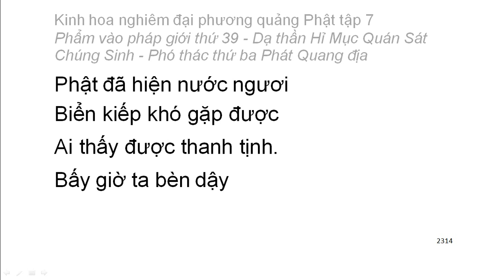Tập 7: Kinh hoa nghiêm: Phẩm vào pháp giới thứ 39 - Thiện Tài tham vấn 53 vị thiện tri thức (146)